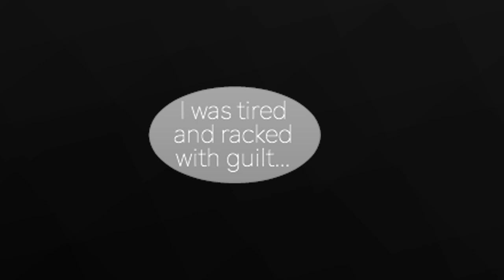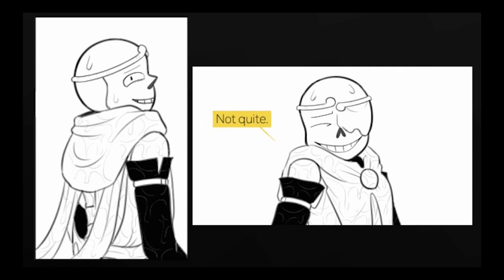Dark Xunshine-Comic Dub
Dream and Cross are about to face one of their biggest hurdles in this Dramatic turn of events!

Credits:
@tehRogue as Cross
Myself as both Dream and Shattered Dream
Comic by Zuishere